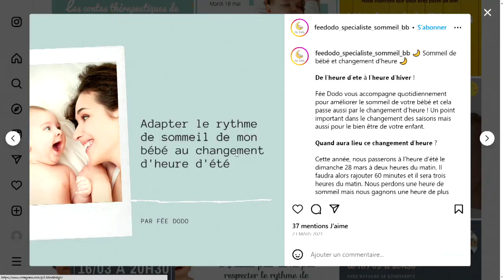Dimanche matin, on recule l'heure - reportage